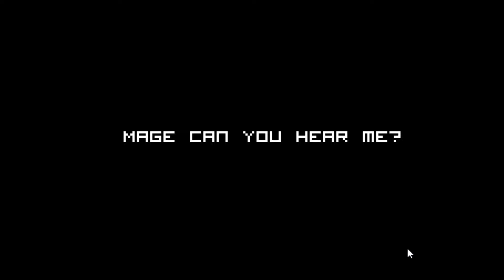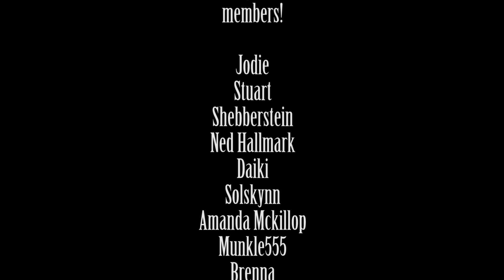Pixelot | Indie Turn Based RPG | First Look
Pixelot is available on Android, iOS and Steam!

Defeat monsters, collect heroes, and solve puzzles in Pixelot, the single player turn based RPG that combines the combat of classic role playing games, the team building of monster collecting games, and the dungeons of adventure games.